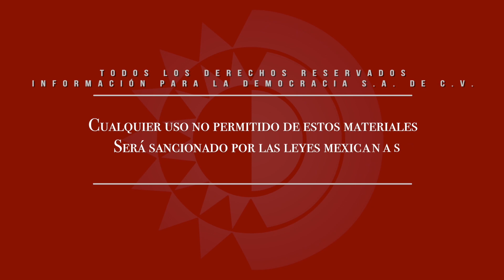Videocolumna - Las tareas inmediatas de Ricardo Monreal en Zacatecas